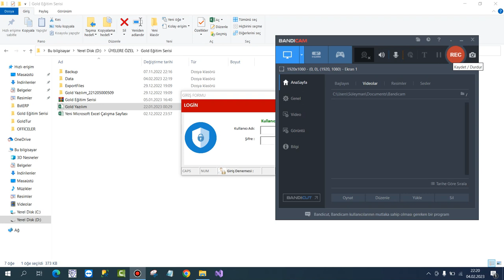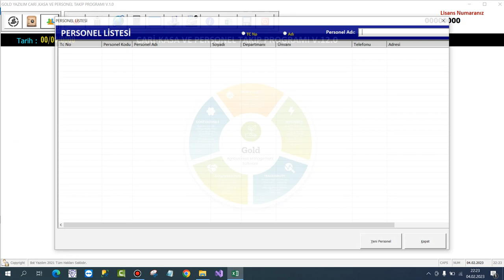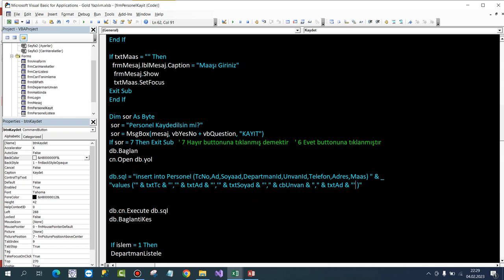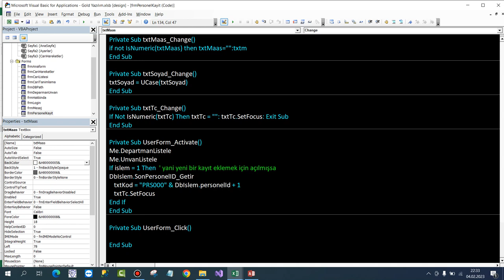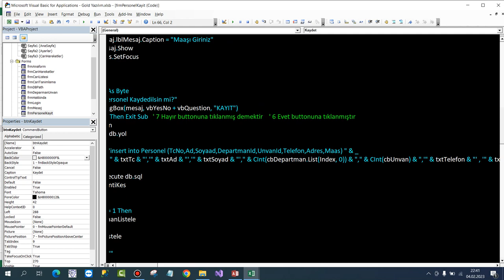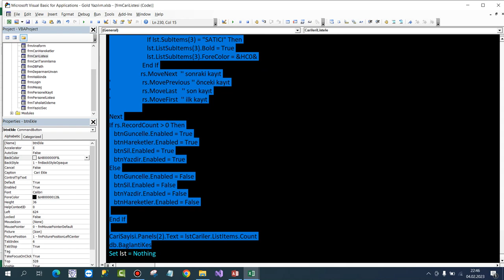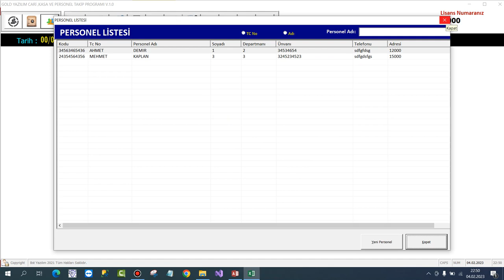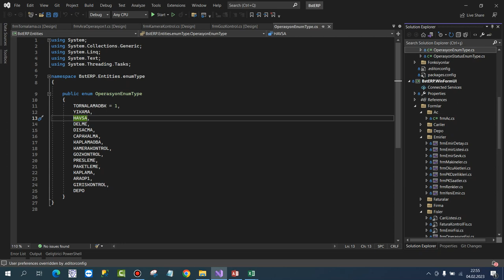Excel VBA-SQL Gold Üyelere Özel 19.Ders